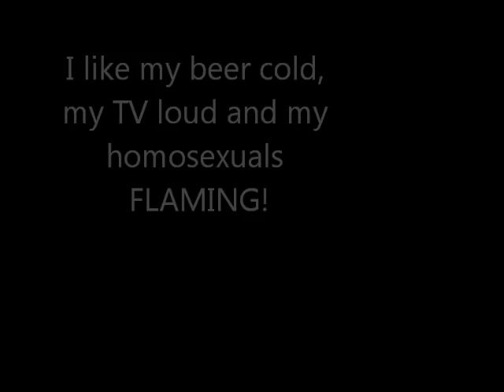Cold Like December - Murder is on the Menu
Another one, I'm getting better at this!  I dunno about the Space Ghost sample, though.